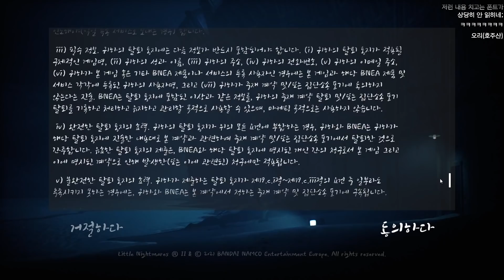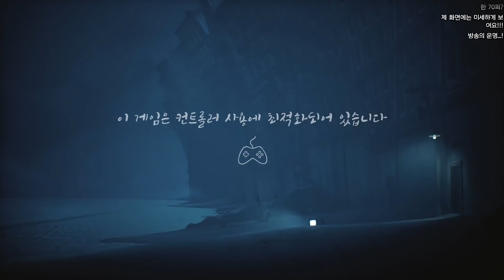모노 털모자 커여웡😘리틀나이트메어2 데모 플레이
스팀에 데모가 풀려서 플레이해봤습니다!
2월까지 어케 기다령.. 스팀도 할로윈 데모 풀어줘!ㅠㅠ